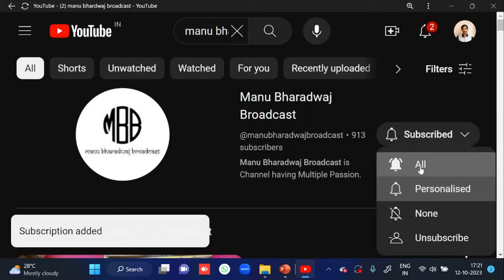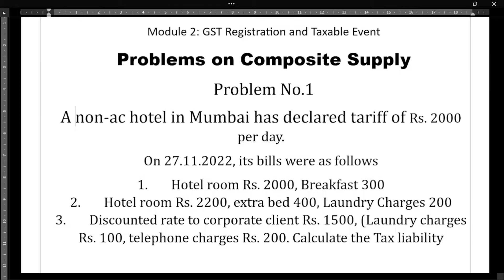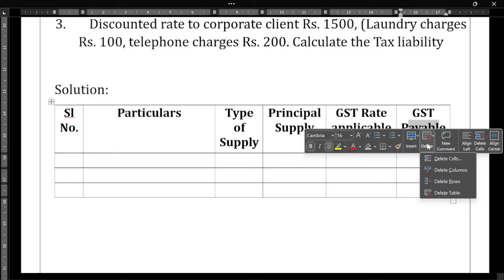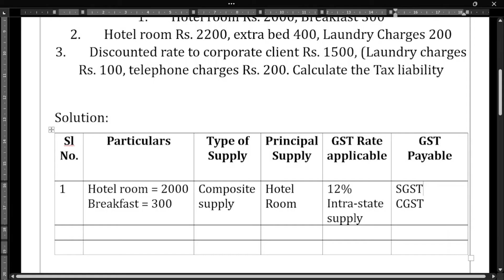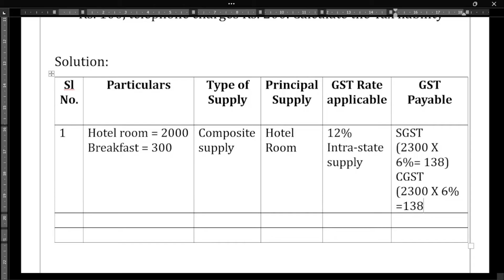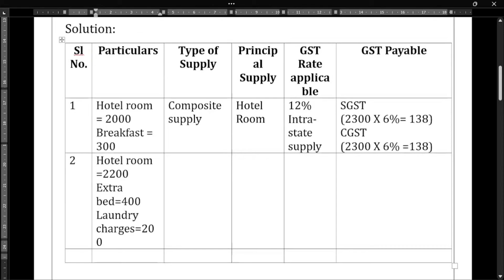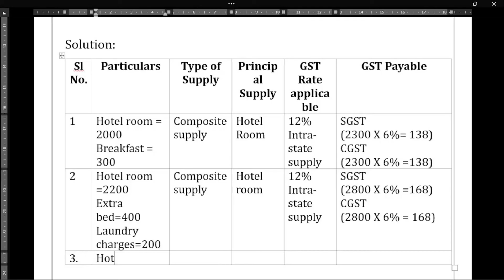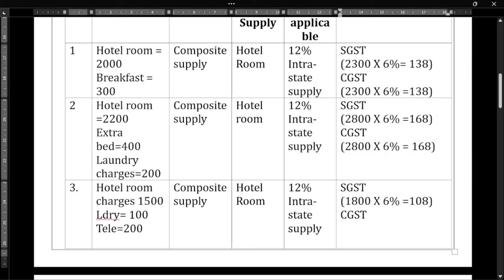Composite Supply | Part 2 | Taxable Event GST Law and Practice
B.com NEP Scheme